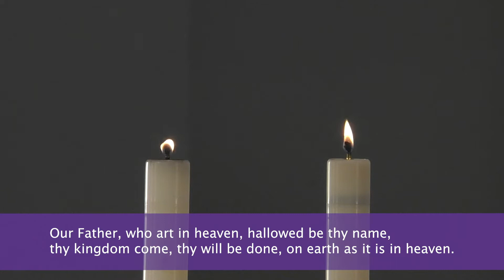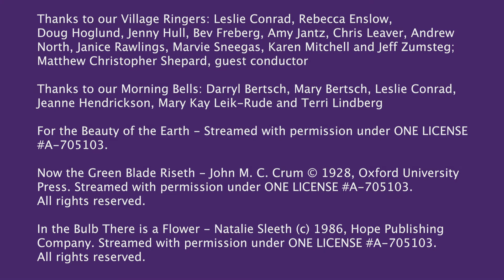41121 Full Service2 NI